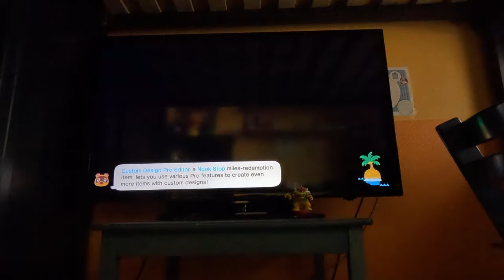(NEW) Starting Fresh on A New Island (Part 18, Animal Crossing New Horizons, 4K60fps)